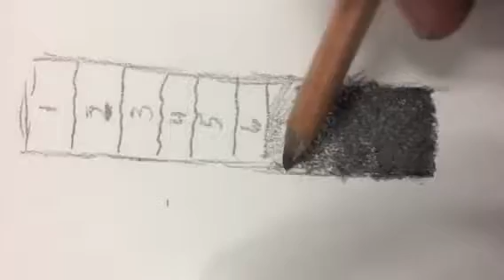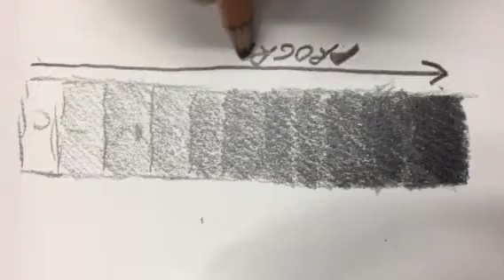Value scale practice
Do a value scale to improve your shading!